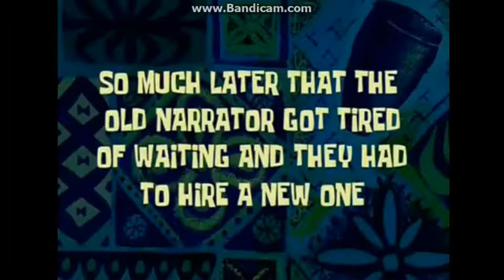Dr.Elias x Olp [speedaints] auf den Nintendo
Wer will das nochmal das ich Zeiche?
schreib im die Kommentare. ;D